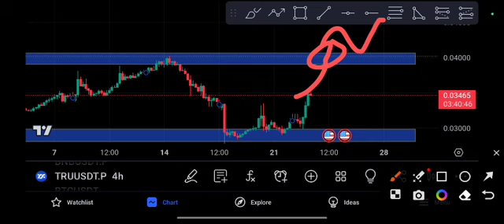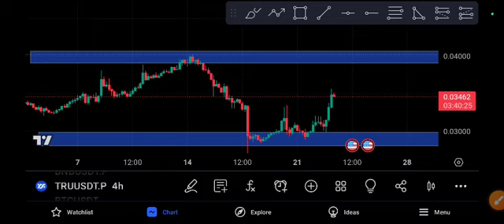TRU Urgent Price Prediction! TRU coin Today News